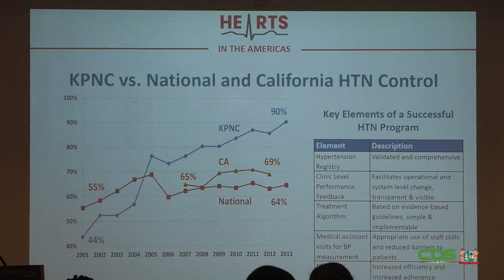LAUNCH VAN SURINAME HEARTS INITIATIVE IN THE AMERICAS & CAPACITY BUILDING FOR HEALTH CARE PROVIDERS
In het Marriot Courtyard Hotel is op 16 augustus 2022 de driedaagse capacity building workshop for health care providers gestart. Sinds de aanvaarding van deelname aan de HEARTS in Amerika, heeft het ministerie van Volksgezondheid met de steun van de PAHO/WHO het initiatief geleid en verschillende activiteiten uitgevoerd. Het HEARTS-initiatief is gericht op kwaliteitsverbetering en versterking van het bestaande gezondheidssysteem. Het doel van de nationale workshop is om het HEARTS-initiatief te promoten als een nationale aanpak om hart- en vaatziekten aan te pakken.